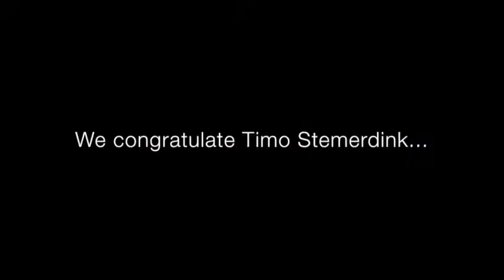Champagne recipe: Cocktail with Ratafia (champagne liquor)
Timo Stemerdink (head bartender @ Restaurant C Amsterdam) prepares this delicious cocktail with Ratafia (a liquor of Champagne Koechlin).

Champagne Koechlin publishes unique champagne recipes created by chefs. Get inspired!